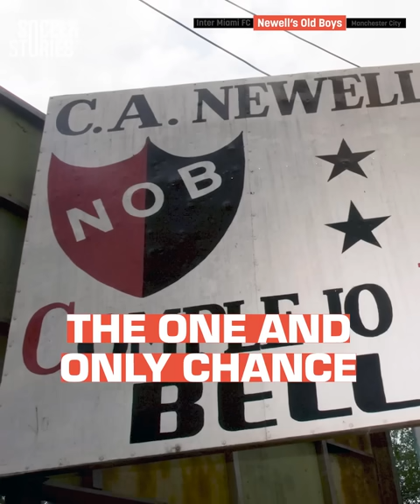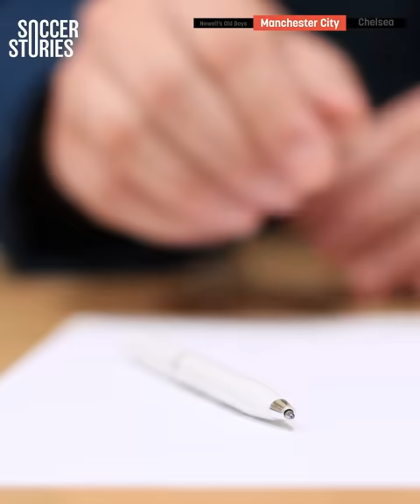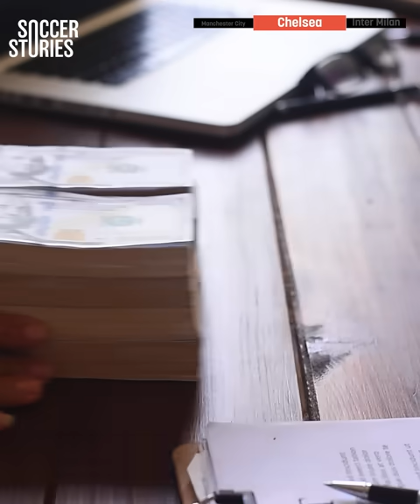Messi’s Hardest Transfer Window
Messi is far from reaching an agreement with PSG and it seems like he is looking for a new (or old) club. Of course the clubs are also looking for him, so it comes to the best offer. We all know that Messi is not all about money so join us to find out which club has the bigger chances of signing him!